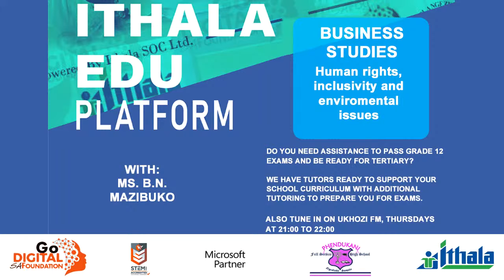Ithala Edu Platform - Grade 12 Business Studies - Human rights,..